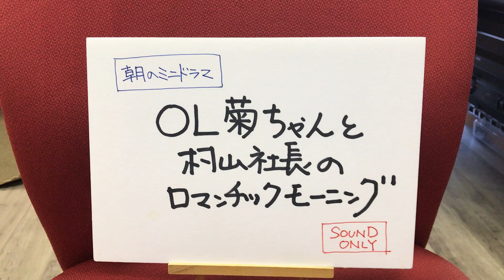あさかラ！おまけ動画（2021年2月3日）今日は節分？！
2021年2月3日（水）放送終了後のおまけ動画です。
「OL菊ちゃんと村山社長のロマンチックモーニング」第86話